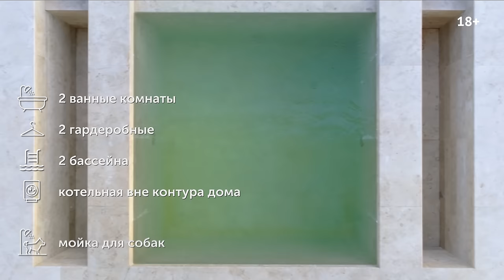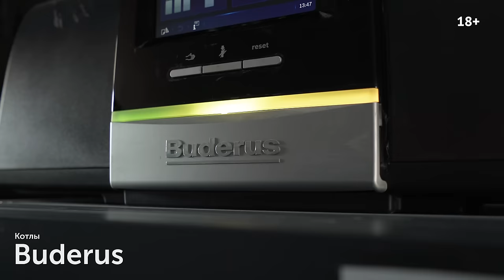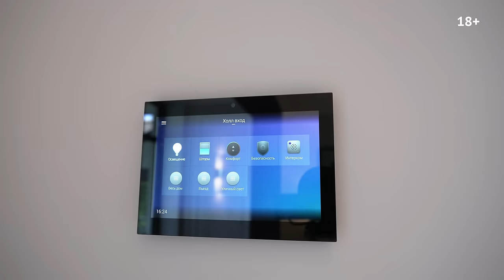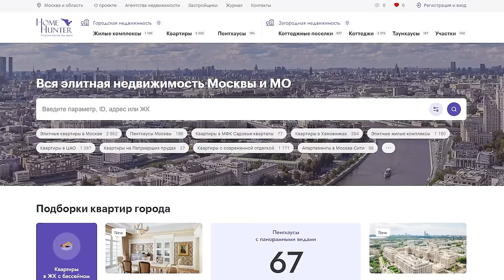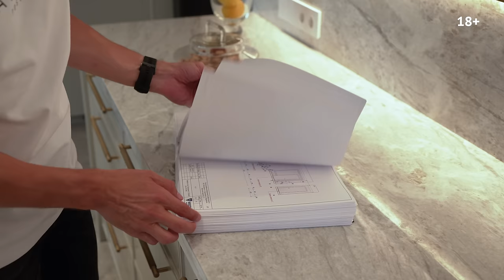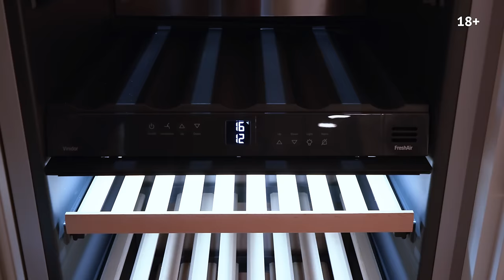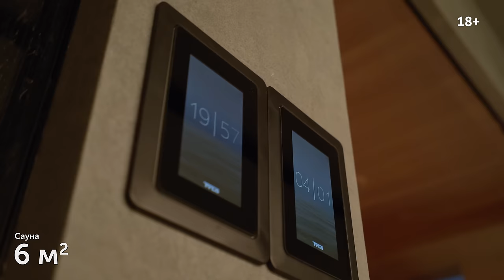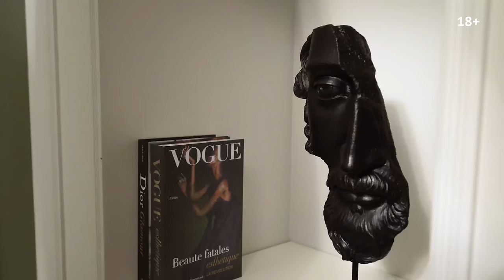Обзор нашего дома AltAir Residence 1852 м2 в стиле современной классики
ЭТОТ ДОМ ПРОДАЕТСЯ. Пишите на WA
Пришлю презентацию с описанием и планировками.

Друзья, сегодня знаковый выпуск!

Представляю вам обзор нашего флагманского 11-ого и самого большого проекта точечного редевелопмента. Это резиденция в стиле современной американской классики площадью 1852 кв.м на участке 45 соток, расположенная в одном из самых близких поселков Новорижского шоссе.

В результате бескомпромиссной реконструкции получился современный полностью готовый дом класса deluxe с полной автоматизацией и отделкой.

В доме: 4 уровня, 5 спален, 12 с/у, уютная гостиная, объединенная кухня-столовая, спа-комплекс с джакузи, сауной с панорамным окном и хаммамом, бассейн со светящимся потолком, техническая кухня, кабинет-библиотека, домашний кинотеатр, винное хранилище, комната охраны, оружейная, 2-комнатная квартира для персонала, мансарда 198 кв.м свободной планировки, где можно разместить творческую мастерскую и детскую игровую с театральной сценой.

Особенности планировки: в мастер-спальне 2 ванных комнаты и 2 гардеробные, котельная вне контура дома, мойка для собак, гараж для автомобилей на 3-4 м/м и отдельный отсек - для малой техники.

Фишки: 2 камина - в гостиной и в кабинете, бельепровод, приточно-вытяжная вентиляция и центральное кондиционирование, безключевой доступ, полная система автоматизации “умный дом”, тщательно продуманная логистика для персонала.

Получился самый длинный выпуск хронометражем более 2,5 часов. Но я пересмотрел перед публикацией, и вырезать нечего)) Знаю, вы ждали его больше года.

PS. Этот уютный и очень любимый нами дом продается. Обращаюсь к покупателям и коллегам-брокерам. Если этот дом вас заинтересовал, пишите мне на или в WA , вышлю подробнейшую презентацию и с удовольствием организую просмотр в удобное для вас время.

HOMEHUNTER.RU
Сервис по элитной недвижимости

СОДЕРЖАНИЕ

00:00:00 Приветствие
00:01:31 В этом выпуске
00:01:46 Характеристики проекта
00:03:00 Въездная группа
00:05:18 Гараж
00:12:23 Семейный автораритет
00:19:08 Второй вход для хозяев
00:20:47 Участок
00:23:40 Фасад и конструктив
00:26:00 Water feature и терраса
00:30:00 Зона отдыха на улице
00:33:09 Технический фасад
00:41:30 Котельная и блок персонала
00:46:50 Вход в дом и холл
00:55:05 Гардеробная
00:57:16 С/у, мойка собак
00:59:24 Комната охраны
01:00:25 Цоколь. Оружейная, постирочная
01:05:04 Homehunter
01:06:52 Тех.кухня, тепловой пункт
01:09:15 Кинозал, с/у, винная
01:13:42 Освещение в доме
01:16:15 Гостиная
01:27:51 Окна
01:29:42 Когда лучше продавать дом?
01:31:53 Интерьерные двери
01:33:48 Кухня
01:44:06 Столовая
01:48:40 Спа-комплекс
02:04:08 Гостевая спальня с ванной
02:11:04 Мастер-блок
02:22:04 Кабинет
02:26:40 Детская №1
02:29:58 Детская №2
02:31:47 Детская №3
02:32:34 Мансарда
02:34:45 Дом продается

БРЕНДЫ

Освещение Eichholtz, Vibia, Flos, Aromas del Campo, Baxter, Moooi, Tato, Ilfari, La Forma, Bert Frank, Chelsom, Wästberg lighting, Heathfield

Технический свет Центрсвет

Мебель BoConcept, Bonaldo, Minotti, Living Divani, Baxter, Eichholtz, AM.PM, I4 Mariani, Basta, Marie's Corner, Pedrali, Kartell, Arketipo, Ronda Design,
Dantone Home, Acerbis, Flou, Ditre Italia, Archipelago, Alivar, Novaluna

Сантехника Antonio Lupi, Grohe, Victoria + Albert, Villeroy & Boch, Paffoni, Jacob Delafon, Laufen, Omoikiri

Бытовая техника Miele, Liebherr
Ковры Dovlet House

АЛЕКСЕЙ АВЕРЬЯНОВ